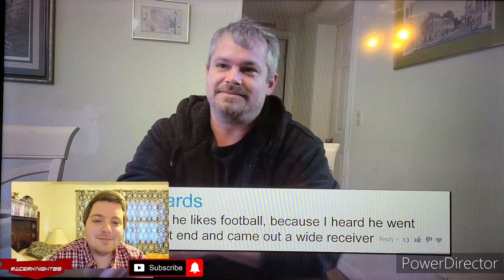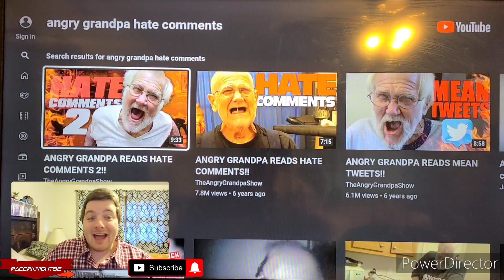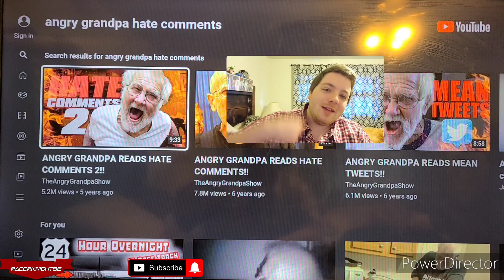Angry Grandpa Reads Hates Comments 2 Reaction